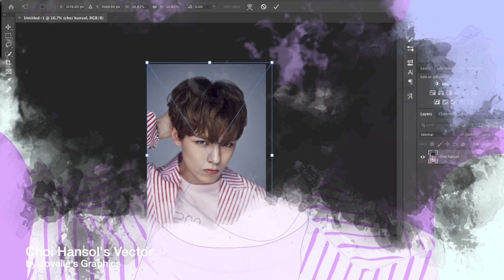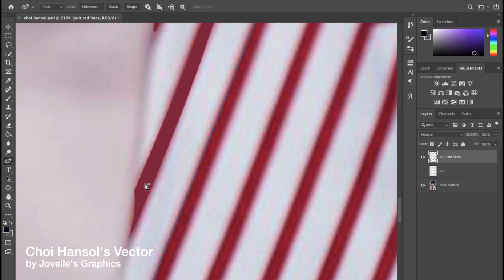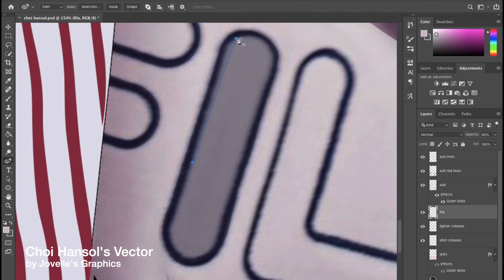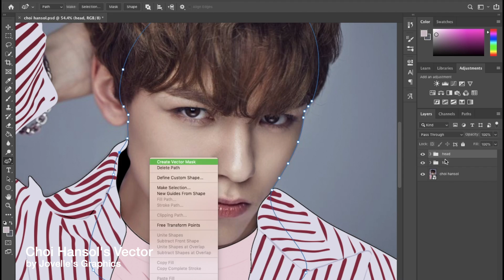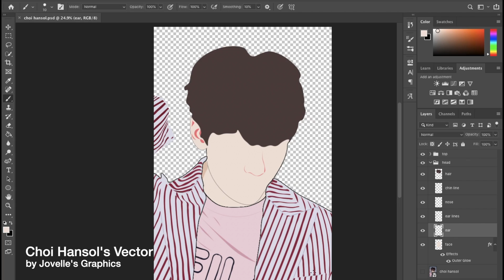[ VECTORS ] SEVENTEEN's Vernon — Wallpaper Vector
This is the fourth member that I made a vector! This is Choi Hansol, mostly known by his stage name Vernon from the K-pop boygroup SEVENTEEN. Show them some love! Here's their latest music video:

Anyway, if you want to suggest better ideas, I would gladly accept it! I am still a baby graphic designer and still have a lot of things to learn when it comes to graphic design. Even though I have been using Adobe Photoshop for 3 years, I still have a lot to find out. Thanks for your kind suggestions!